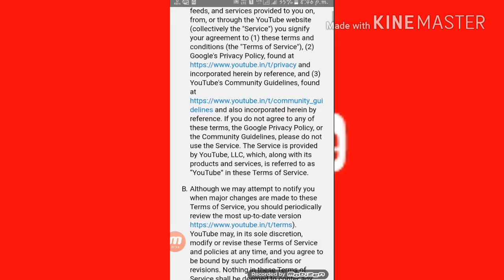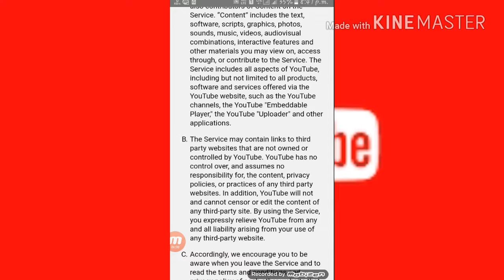New rules of YouTube क्या अब भी आप पैसे कमा सकते हैं?